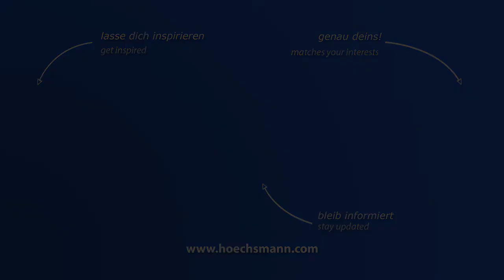PANHANS 324 (Höchsmann Klipphausen)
PANHANS Abrichthobelmaschine 324